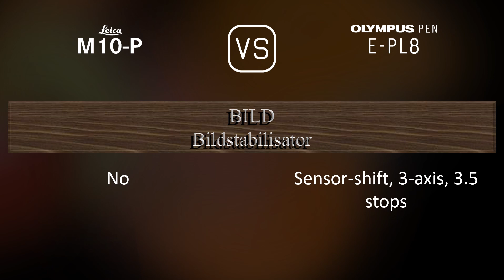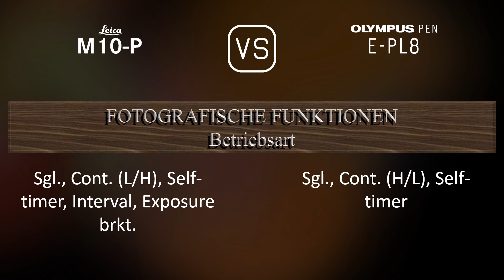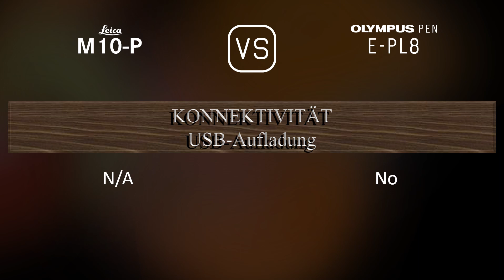Leica M10-P vs. Olympus PEN E-PL8: Ein Vergleich der technischen Daten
Dieses Video gibt einen Überblick über die Leica M10-P und die Olympus PEN E-PL8 in einem parallelen Technikdatenvergleich (comparison of specifications). Vielen Dank fürs Zuschauen.

00:25 EINFÜHRUNG
00:33 KAMERAGEHÄUSE
00:40 BILDSENSOR
01:01 BILD
01:16 OPTIK & FOKUS
01:41 BILDSCHIRM
01:58 SUCHER
02:05 FOTOGRAFISCHE FUNKTIONEN
02:59 VIDEOGRAFISCHE FUNKTIONEN
03:13 SPEICHERUNG
03:17 KONNEKTIVITÄT
03:42 ALLGEMEINE ANGABEN
04:00 SONSTIGE FUNKTIONEN